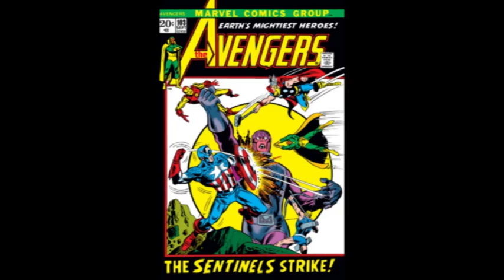Know about Captain America (part 3)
video is for educational purposes only.Copyright disclaimer under section 107 of the copyright act 1976,allowance is made for "fair use" for purposes such as criticism,comment,news reporting,teaching,scholarship and research.fair use is use permitted by copyright statute that might otherwise be infringing,non-profit,educational or personal use tips he balance in favour of fair use.